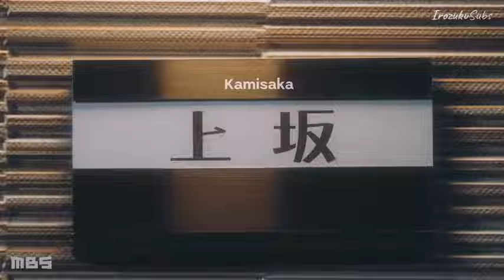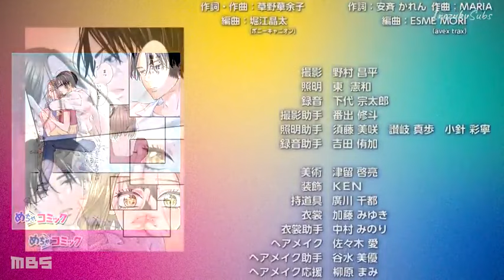Rinko Wants to Try EP 6 sub Eng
Amaki Rinko is 27-years-old and single. She works as a wedding planner and has been promoted to chief of wedding planners. She is recognized for her excellent work at her job and also as a person with a good heart, but she has a complex. That she is still a virgin.

Meanwhile, her colleague Kamisaka Gen is also 27-years-old and single. He has the most contracts as a wedding planner. He also has an attractive appearance. Rinko happens to know that Gen is also a virgin. Rinko invites Gen to a love motel.

~~ Adapted from the manga "Rinko-san wa Shite Mitai" (凛子さんはシてみたい) by Fujita Mio (藤田みお).